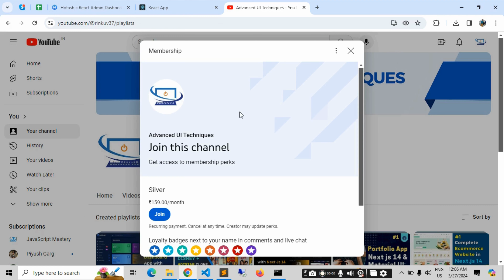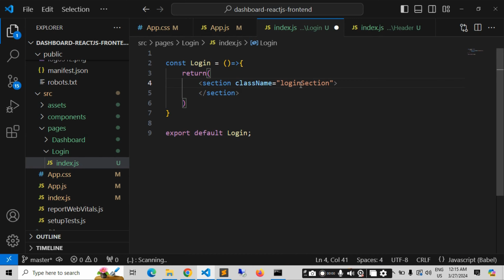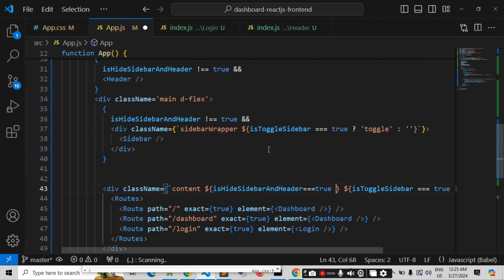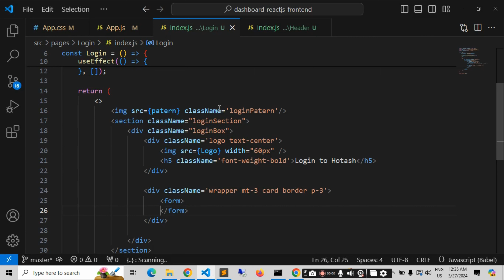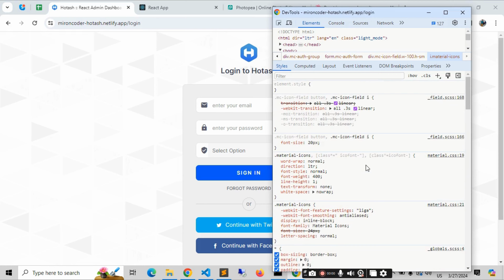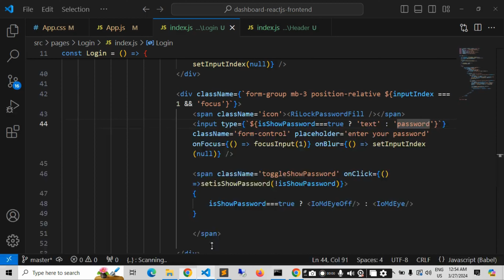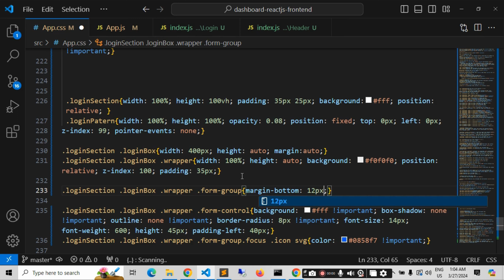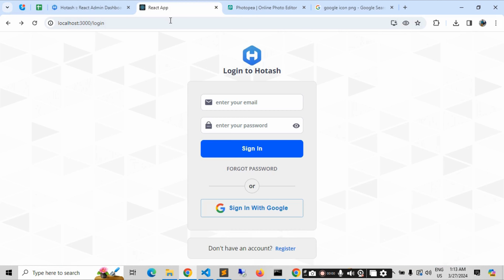#7 Build a Complete React Admin Dashboard App | React, Material UI, Bootstrap 4, Light & Dark Mode 🔥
we'll guide you through the process of creating a fully responsive admin dashboard using React JS. Whether you're a beginner or an experienced developer, this step-by-step guide will help you build an elegant and powerful admin panel for your web applications.

Setting up a new React project with create-react-app
Configuring a responsive layout with React components and CSS
Building a sidebar navigation for easy menu access
Creating various components for data visualization, charts, and tables
Implementing dynamic data rendering and updating
Enhancing user experience with interactive elements and animations
Optimizing the admin dashboard for mobile devices and different screen sizes
Incorporating modern design principles for a visually appealing UI

Don't miss the chance to improve your React JS skills!

📢 Share with Your Fellow Developers 📢
If you find this tutorial helpful, share it with your fellow developers and colleagues who might be interested in building their own admin panels with React JS.